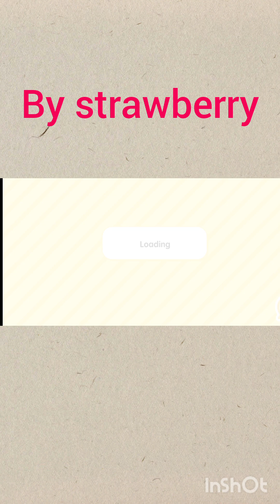(new editing skills) toca boca complain